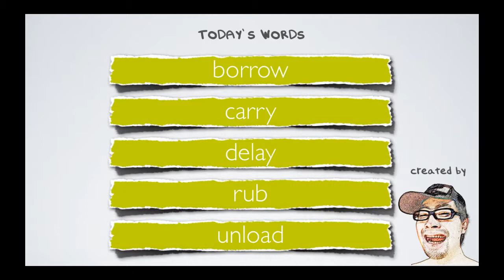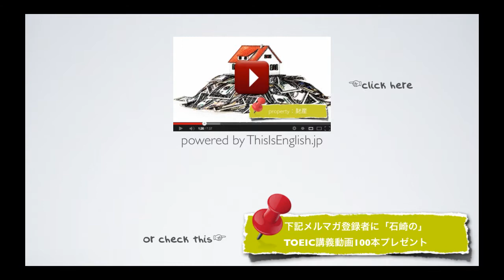#140【初心者 動詞】TOEIC頻出英単語 リスニング付き